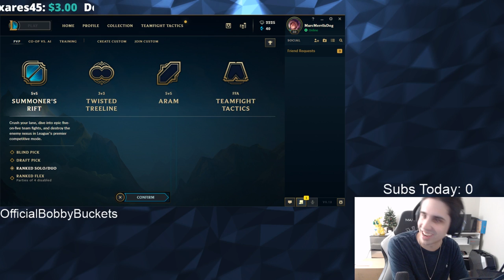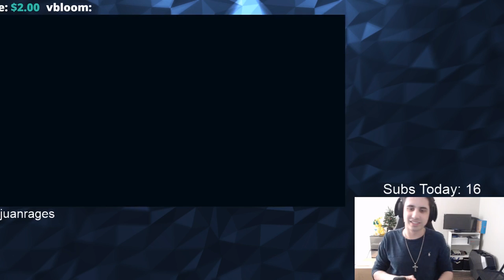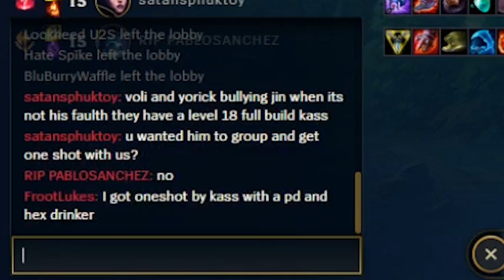MID TO MASTERS EP. 1 - Boomer IWD gets coached by Yamato ⁽ᵘⁿᶜᵒᵃᶜʰᵃᵇˡᵉ ᵇᵗʷ⁾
🔥Follow Dom on FB🔥